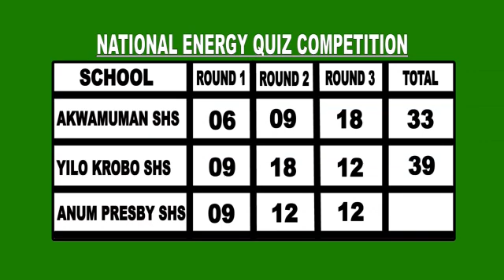National Energy Quiz(Preliminary Stage)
An annual competition
aimed at educating the youth in both Senior High Schools (SHS) and Technical and Vocational Education and Training (TVET) on the energy sector.
It also seeks to build a community of students with appreciable knowledge and interest in the energy industry,produce global leaders who are accountable to society, encourage the uptake of careers in the industry by studying energy-related courses at the tertiary level,promote the demand for transparency and accountability through an informed citizenry ,establish nationwide energy innovation hubs and develop a global standard curriculum for energy studies in second cycle schools.